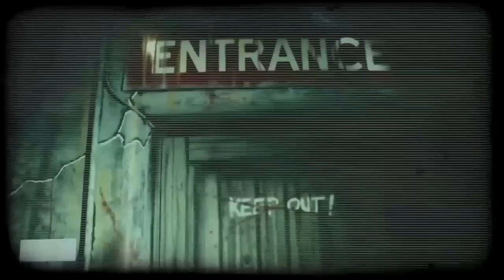Nightmares Fear Factory FEAR Video #0626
The world's most frightening experience. Over 100,000 have chickened out...IT'S THAT SCARY!! Nightmares Fear Factory is the premier Niagara Falls Attractions located in the Clifton Hill Tourist District. (5621 Victoria Ave. Niagra Falls Canada). Located on the top of Clifton Hill across the street from Casino Niagara and the Fallsview Indoor Waterpark. Near many Niagara Falls Hotels and minutes away from the top 10 things to do in Niagara Falls. Family fun in Niagara Falls.This haunted house is quite possibly the scariest haunted house in North America guaranteed to give you nitemares.